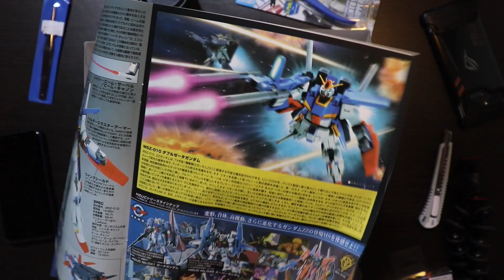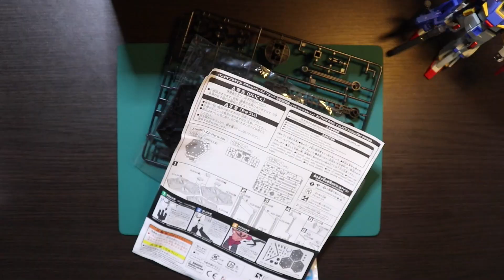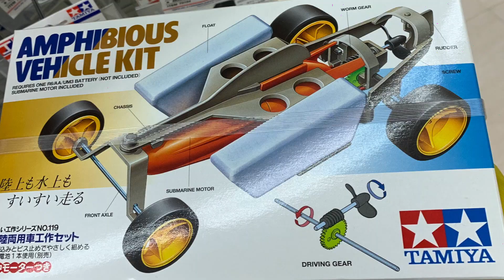GUNDAM HG | FIRST EVER GUNDAM EXPERIENCE - LET'S BUILD A GUNPLA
Let's build a Gunpla during this pandemic. Stay safe everyone.